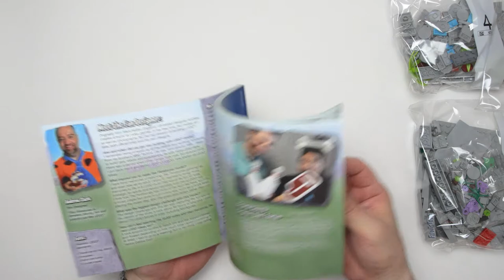Unboxing the Lego 21316 The Flintstones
Finally built LEGO Ideas 21316 The Flintstones! Released in 2019 and became a retired set at the end of 2020. With a price tag of $60 for 748 pieces, it was a fun build that didn't cost a fortune. It has been boxed and stored in the closet for a while due to display area issues. Have to admit that I wasn't particularly excited to hear that Pebbles, Bamm-Bamm, and Dino weren't part of the set. But the details and printed bricks kind of made up for it. And I was pleasantly surprised that there weren't stickers. Printed bricks are always preferred so a huge HOORAY for that!!!

Specifications from Lego.com:

Enjoy modern Stone Age suburban life in Bedrock with this LEGO® Ideas 21316 The Flintstones collectible toy! A wonderfully nostalgic building toy, it features The Flintstones house and their iconic family car. The detailed house has a removable roof for easy play, an opening front door, sofa, TV, coffee table, bowling ball and bowling pin elements, plus a green garden baseplate with a buildable palm tree. Build your own Flintstones vehicle that seats 4 minifigures and features a new-for-March-2019 fabric car roof element and an attachable dinosaur rib for creative play. The first animated TV series ever to be aired in a prime-time slot, The Flintstones cartoon was first broadcast in America in 1960 and has become an enduring family favorite around the world. Recreate hilarious scenes with the included cartoon character minifigures of Fred Flintstone, wife Wilma Flintstone and their friends Barney and Betty Rubble, or simply build and display this instant classic LEGO Ideas model.

This LEGO® Ideas building toy includes 4 new-for-March-2019 The Flintstones cartoon character minifigures: Fred Flintstone, Wilma Flintstone, Barney Rubble and Betty Rubble.

The Flintstones home features a removable roof for easy play, an opening front door, curtains and curtain rails, sofa, TV with aerial, kitchen sink, table and phone, fireplace, painting element on the wall, coffee table with fruit bowl and fruit elements, buildable floor lamp and lampshade, crate with a bowling ball and 3 bowling pin elements, plus a green garden baseplate with a buildable palm tree, 2 flower pots, flowers, plants and 2 milk bottle elements.

Includes a buildable postbox with printed ‘Flintstones’ decoration, plus a letter element.
The LEGO® brick-built Flintstones car features 4 minifigure seats, 2 steamroller wheels, a new-for-March-2019 fabric car roof element, plus an attachable dinosaur rib.

This creative toy building set comes with a booklet with building instructions, fun facts about The Flintstones, and information about this awesome retro set’s fan creator and LEGO® designers.
Build and display this collectible construction toy or recreate your favorite scenes from the classic American animated sitcom The Flintstones.

The Flintstones Bedrock home measures over 4” (12cm) high, 6” (16cm) wide and 4” (12cm) deep.
The Flintstones car measures over 2” (6cm) high, 4” (11cm) long and 2” (7cm) wide.